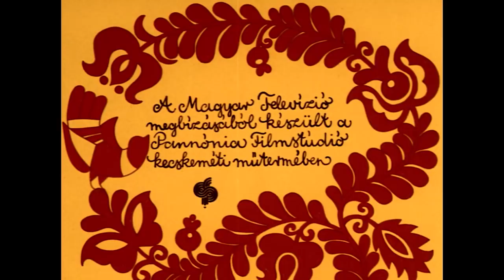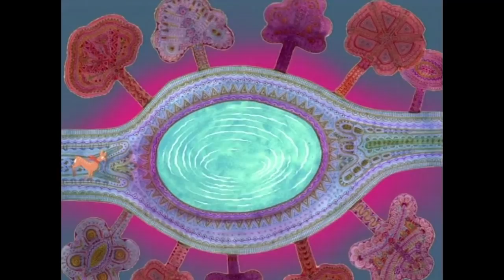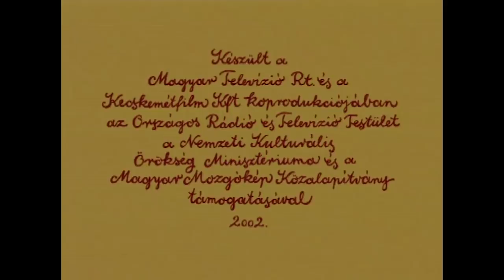Hungarian Folk Tales compilation #26